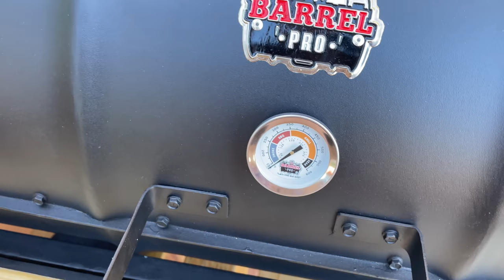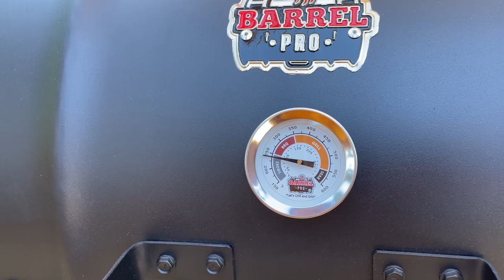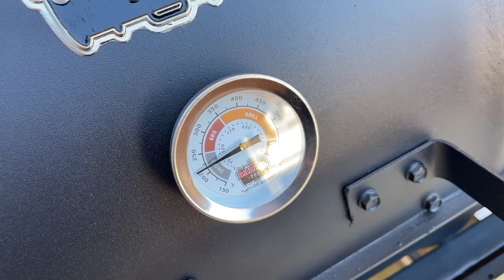5 Hours at 225 Degrees! SMOKING Two Whole Chickens on the New Smoker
I smoked them birds like a champion. Took about 5 hours at 225 degrees. The whole chickens turned out perfect! The wings? Not so much. The ideal size of fire for my smoker is basically to maintain a 1 full charcoal chimney sized fire. Any bigger and it will get too hot. Shout out to the folks at Barrel Pro. We are loving our new smoker.
MORE INFO on the Smoker:
We just got our new smoker from Barrel Pro. This thing is one beautiful piece of smoking and barbecue gear. Ours is the Classic Size which lists for 14,500 PHP on Lazada Here's Barrel Pro's website if you're interested in taking a look at their products The gentleman who owns the company lived in the U.S. for a while and got hooked on smoking and grilling. My favorite grill they manufacture is the Tank Lite Smoker with Pizza Top